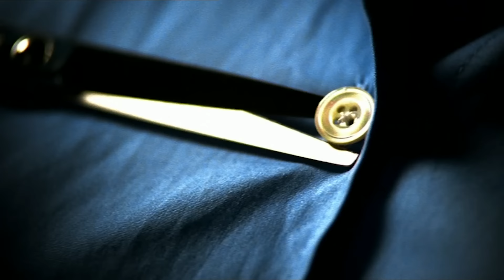Patient Hallucinates with Mouldy Bread | House M.D. | MD TV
A young woman is brought after a seizure, but soon doctors realise she's hallucinating believing her dead mother is in the hospital room with her.

From House M.D. Season 4 Episode 4 "Guardian Angels": While having a seizure, a funeral home cosmetician (Azura Skye) hallucinates she is being violently raped by one of the cadavers. When she is admitted to the hospital, she acts as though her dead mother is in the room with her; While Cameron offers advice to one of the remaining candidates for House's team, a recently fired Foreman has lunch with Cuddy, discussing his current situation.